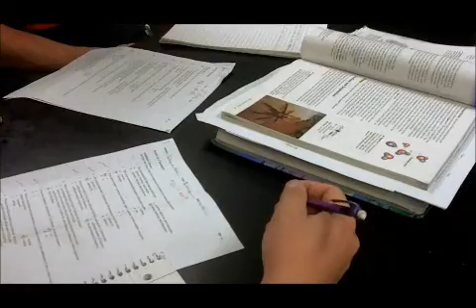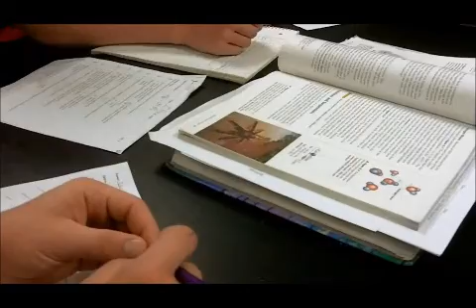Adaptive Instruction-Extended Learning Time.wmv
An example of students using extended learning time to complete assignments and to obtain extra help in learning concepts that were the most difficult for them to learn during the initial class presentations.